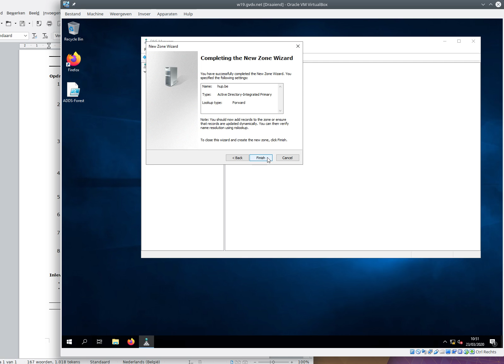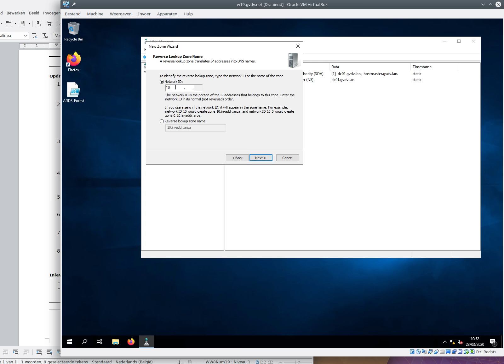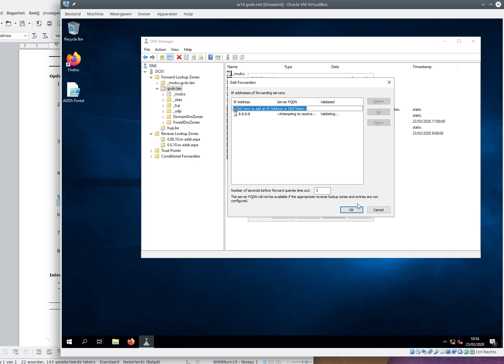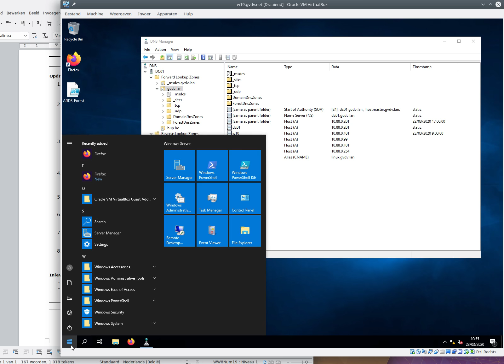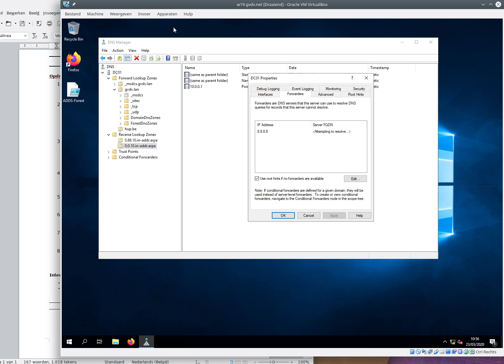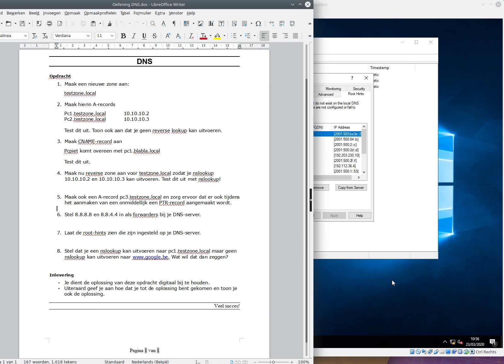W05 W2019 DNS oefening